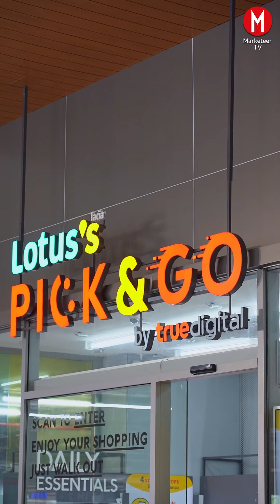ร้านค้าไร้พนักงานเปิดแล้วในไทย! Lotus’s Pick & Go หยิบของเดินออก จ่ายเงินอัตโนมัติ